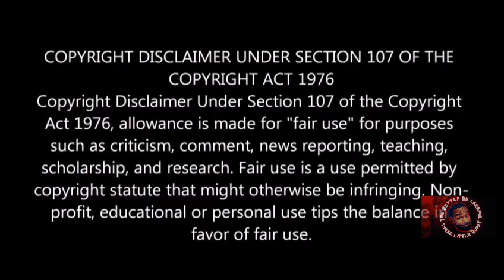Hassan Campbell Threatens To Tie Zip With Drip Up In His Basement And R*pe Him (NO COMMENTARY)